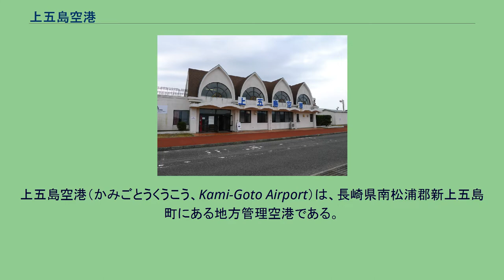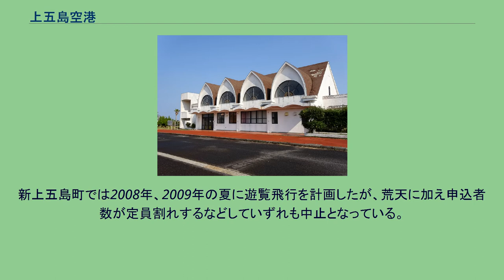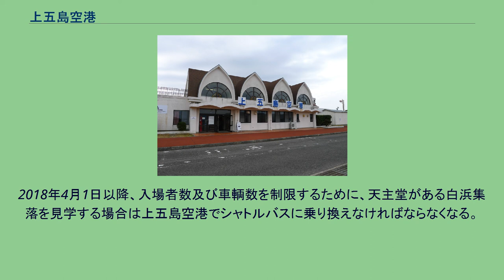上五島空港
上五島空港（かみごとうくうこう、Kami-Goto Airport）は、長崎県南松浦郡新上五島町にある地方管理空港である。
定期便は運航されていない。
上五島空港付近の空中写真。
（2014年撮影） 国土交通省 国土地理院 地図・空中写真閲覧サービスの空中写真を基に作成 上五島空港の看板が外された状態となった現在のターミナルビル（2021年撮影） 島と本土を結ぶ交通連絡手段は時間のかかる船舶に頼らざるを得なかったところに、空の便という非常に時間を短縮出来る新しい交通連絡手段として、1981年4月に開港した。
上五島（若松島・中通島）は山岳地形であり平地に乏しく、埋め立てにより発展して来た歴史を顧みても平地部分に空港を新たに置くことは難しく、五島列島最東端の頭ヶ島の山の頂を切り開いて建設された。
STOL（短距離離着陸）用である。
航空管制官等の配置はなく、福岡空港から遠隔で管制業務が行われている「リモート空港」である。
定期フェリーで長崎港から2時間半以上かかっていた移動時間は一気に30分程度に短縮され、1989年度には過去最高となる約3万4千人が利用した。
しかし海上空港と山岳空港の両特徴を兼ね備えた立地により着陸が難しく、気象条件にも左右されやすかったことから、就航率は80%程度と低かった。
1990年代に長崎港と中通島を90分で結ぶ水中翼の高速連絡船ジェットフォイルが就航すると、島の人口減少も重なり、2005年度の空港利用者数は約4,700人まで落ち込み、翌年の定期便廃止に至った。
2006年に定期便が廃止されて以降新規就航便がなく、職員は常駐するものの実質的に休港の状態が続いている。
2006年8月以降、長崎県と関係自治体により存続、廃止の議論が行われている。
廃止して跡地を有効利用する案や、滑走路を維持して災害時のライフラインとして活用する案などがある。
2009年度の空港利用実績は、自衛隊ヘリの急患搬送訓練および民間機の離着陸を含めて50回であった。
新上五島町では2008年、2009年の夏に遊覧飛行を計画したが、荒天に加え申込者数が定員割れするなどしていずれも中止となっている。
2016年の頭ヶ島天主堂の世界遺産登録を見据えて、2015年に新上五島町によって上五島空港のターミナルビルが改修され、その中に観光拠点としての祈りの島「頭ヶ島」観光のインフォメーションセンターが設置されている。
2018年4月1日以降、入場者数及び車輌数を制限するために、天主堂がある白浜集落を見学する場合は上五島空港でシャトルバスに乗り換えなければならなくなる。